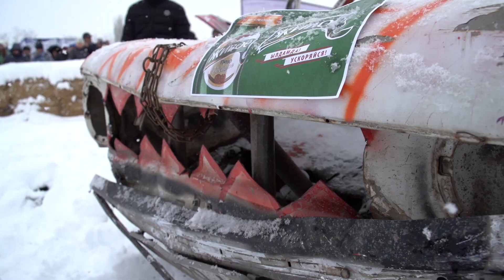Авто бой на выживание. Кыргызстан.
В Кыргызстане состоялись авто бои на выживание. Собственно я не мог пропустить этого, смотрите все в сюжете.